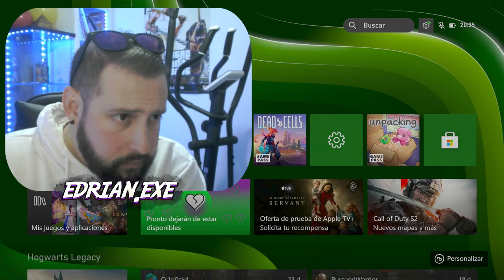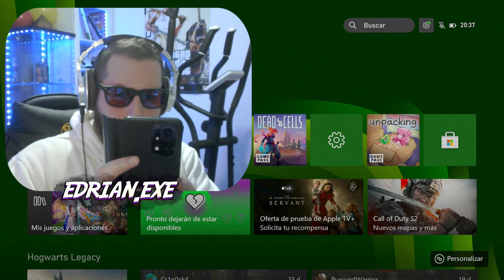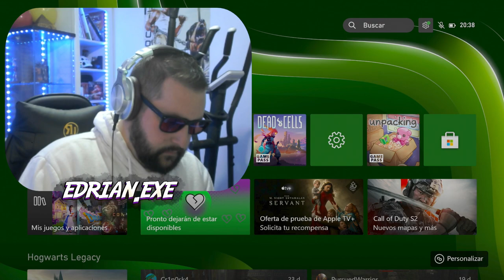Hogwarts Legacy - Capítulo 14: Limpiando el Mapa 1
Hogwarts Legacy es un juego de rol de acción y aventura ambientado en el mundo de Harry Potter. Los jugadores asumen el papel de un estudiante mágico en el Colegio Hogwarts de Magia y Hechicería y exploran el mundo mágico, completando misiones, aprendiendo hechizos y descubriendo secretos ocultos. El juego permite a los jugadores personalizar a su personaje y tomar decisiones que afectarán el resultado de la historia. Con gráficos y efectos de sonido impresionantes, Hogwarts Legacy ofrece una experiencia inmersiva para todos los fans de Harry Potter y la fantasía mágica.

Únete a nosotros en este primer episodio de nuestro gameplay en español de Hogwarts Legacy. Descubre las aventuras mágicas que te esperan en el mundo de Hogwarts y siente la emoción de ser un estudiante de magia y hechicería en este juego de realidad virtual. ¡No te pierdas la acción!"
¿Qué pasa gente que pensabais que me había ido de Youtube ? Pues no, y aquí estoy dandole duro.

Puedes Apoyar mi canal comprando tus juegos en G2A usando este pedazo de Enlace

Codigos de Regalo:
: Codigo EDRIAN (Con cada compra usando ese código os regalarán unos calcetines de mi parte )